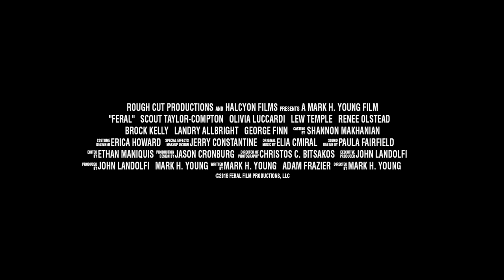FERAL - Official Trailer 2017 - Indie Horror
A wild animal attacks six medical students on a weekend hike in the woods. One by one, they become infected with a "feral disease", turning them into rabid, bloodthirsty creatures, and the vacation becomes a nightmare as they fight to survive each other.

Starring: Scout Taylor-Compton, Olivia Luccardi and  Lew Temple
Director: Mark Young